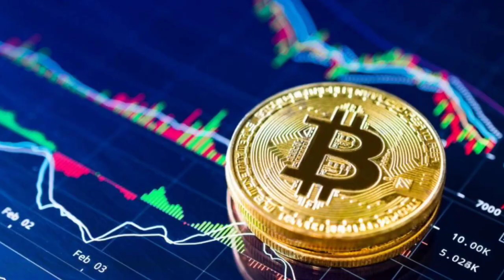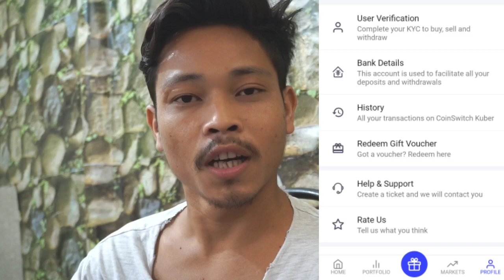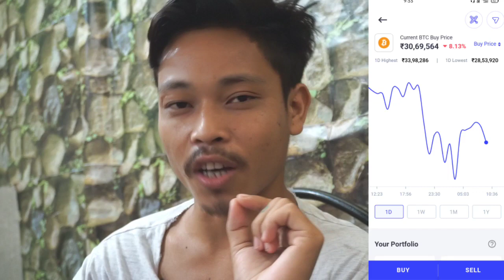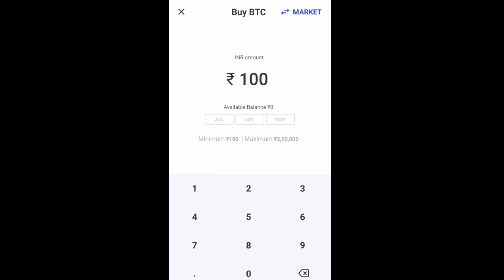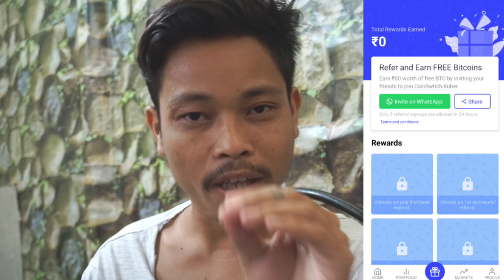Crypto currency aa ma ? what is Bitcoin ? invest khalamnw nangwuna nanga .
Easiest way to buy/sell 100s of crypto. Signup on CoinSwitch Kuber using my referral and first 3 users will get Rs. 50 worth FREE BTC. Link expires in 24 hours